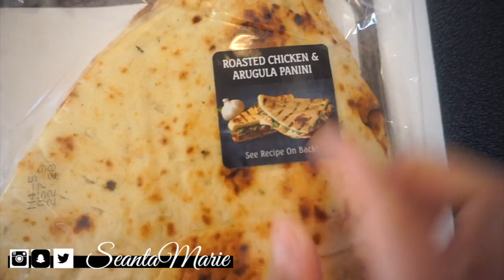|First time at ALDI - Summer Shredding 2018 | Ep. 5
Were nearing the end of Summer Shredding 2018, but I went to Aldi for the first time, and I wanted to share the experience with you.  I also threw in a bit of my meal prep for the week in this episode.  The next episode will have lifting, and a haul of what I purchased at Aldi!

IndiaLimaYankee
   - Tay
~Edited with: Final Cut Pro X 10.3.4
1.  ALL purchased products mentioned are purchased with my own dollaaaaas that I worked my booty off for.

2. ALL opinions are my own thoughts/feelings. sorry if they are brutally honest/offensive! :D If you feel the need to express your negative opinions feel free to do so at anytime, and thank you for contributing to my channel with your view!

3. ALL MILITARY RELATED CONTENT IS BASED UPON MY OWN PERSONAL EXPERIENCE/WHAT I HAVE LEARNED AND KNOW TO BE TRUE.  MY PERSONAL OPINION DOES NOT REPRESENT ANY SPECIFIC PERSON (OTHER THAN MYSELF), or BRANCH OF SERVICE.

4. ALL MILITARY RELATED CONTENT HAS BEEN PREVIEWED AND UPLOADED TO BEST SUIT OPSEC REGULATION